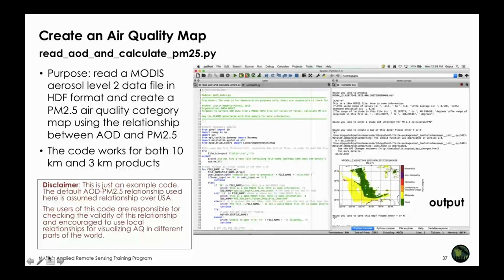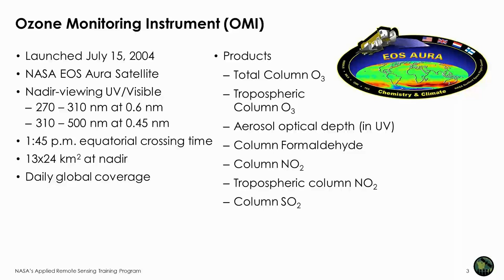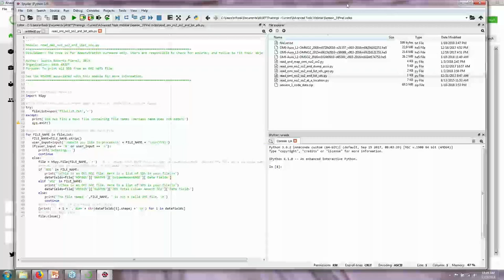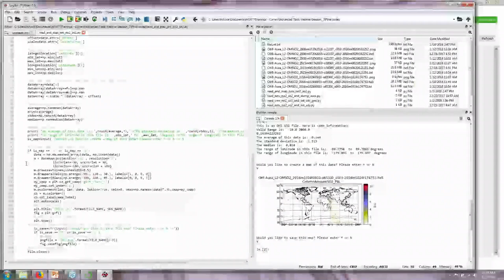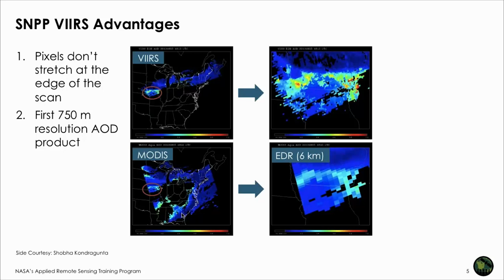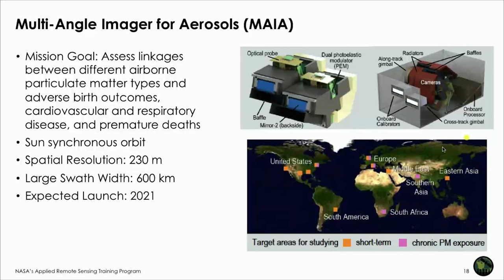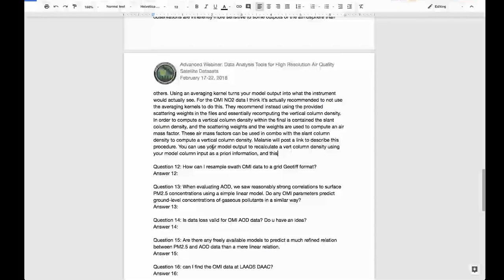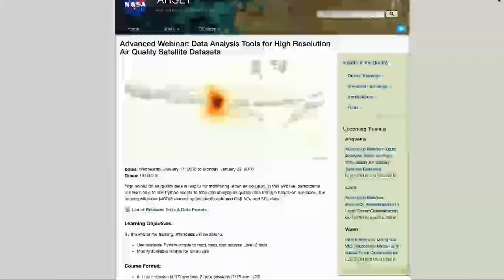NASA ARSET: Read, Map, and Analyze OMI NO2 and SO2 Data, Part 3/3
Data Analysis Tools for High Resolution Air Quality Satellite Datasets

Part 3:  Read, Map, and Analyze OMI NO2 and SO2 Data

Hands-on exercises using Python scripts to read, map, and analyze OMI NO2 and SO2 data.

You can access all training materials from this webinar series on the training webpage